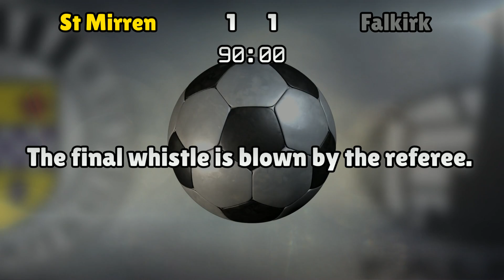St Mirren v Falkirk (Sat 01 October 2016 Match Summary)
Scottish Championship

St Mirren lineup:
Langfield (1), Naismith (2), MacKenzie (6), Baird (15), Irvine (3), Hutton (14), Quinn (8), Hardie (20), Mallan (10), Morgan (17), Sutton (9)

Falkirk lineup:
Rogers (1), Kidd (2), McCracken (5), Gasparotto (15), Leahy (3), Rankin (6), Sibbald (10), Taiwo (7), Kerr (8), Baird (9), McHugh (19)